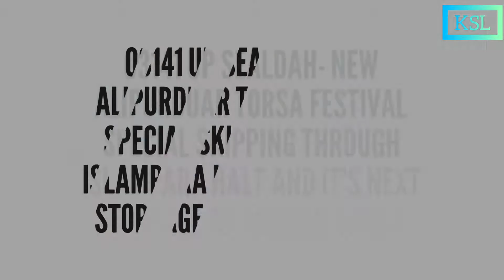03141 UP Sealdah- New Alipurduar Torsa Festival Special skipping through Islampara halt/ 40210 WDP4D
# 03141 UP SDAH-NOQ Festival special skipping through Islampara halt and moving towards it's next schedule halt Ambika Kalna. Powered by 40210 WDP4D.

# Hope you are all enjoyed it.